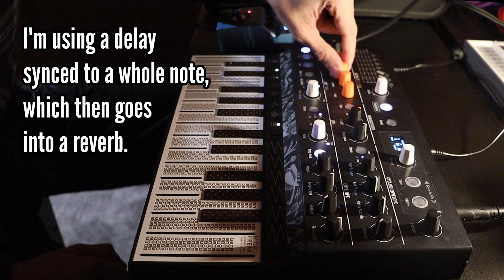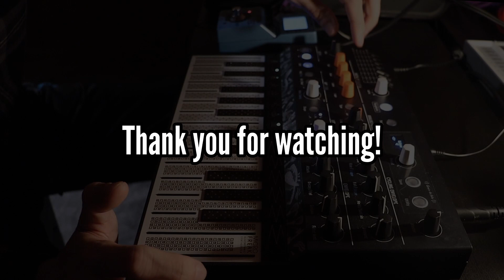MICROFREAK LOOPING with ZOOM MS70CDR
In this little experiment, I'm using a delay with high feedback on the Zoom MS70CDR, to loop and improvise on the MicroFreak. It's a really cool technique, that I saw in a @RickyTinez video. It got me inspired immediately and I had to try it for myself.